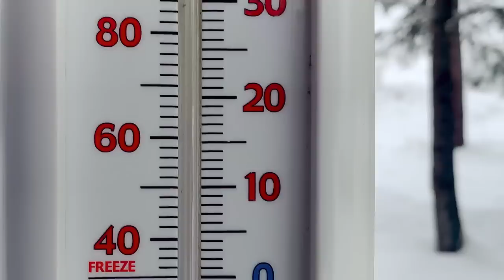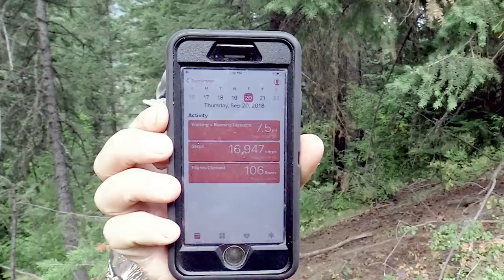2022 Full Draw 'The Series' Ep. 2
YouTube is not a sponsor of this contest and participants must release YouTube from any and all liability related to this contest.